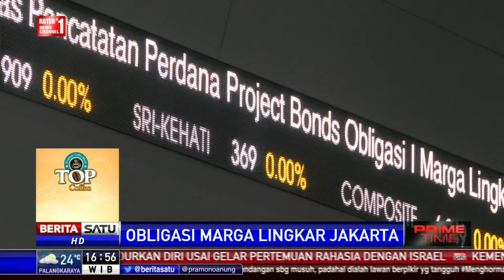PT MLJ Keluarkan Obligasi Project Bonds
PT Marga Lingkar Jakarta mengeluarkan obligasi project bonds untuk ruas Tol JORR Kebon Jeruk- Ulujami. Ini merupakan obligasi pertama dengan jaminan proyek.

Facebook.com/BeritaSatuTV
Youtube.com/BeritaSatu